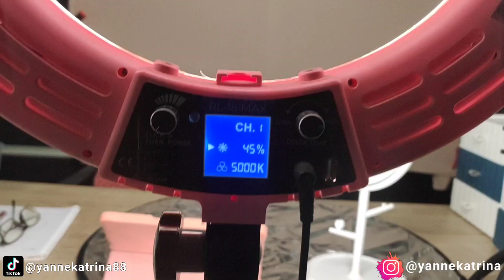STUDIO TOUR DAN SHOPEE HAUL Perlengkapan Untuk Jadi Beauty Youtuber❗Nge-Youtube Modal HP❗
Haiii Guyss, kali ini aku bakal share video tentang STUDIO TOUR DAN SHOPEE HAUL Perlengkapan Untuk Jadi Beauty Youtuber❗Nge-Youtube Modal HP❗

So jangan lupa untuk di tonton terus video STUDIO TOUR DAN SHOPEE HAUL Perlengkapan Untuk Jadi Beauty Youtuber❗Nge-Youtube Modal HP❗sampai selesai yaa ❤️

Jangan lupa juga untuk terus support aku dengan cara di SUBSCRIBE, like komen dan share video STUDIO TOUR DAN SHOPEE HAUL Perlengkapan Untuk Jadi Beauty Youtuber❗Nge-Youtube Modal HP❗ini ke teman-teman kalian yaa 🤗

☞ Line : @yanne_katrina

☞ DM Instagram

Komentar / Kritik / Tanya apapun dipersilakan selama dengan bahasa yang baik dan sopan yaa 🤗